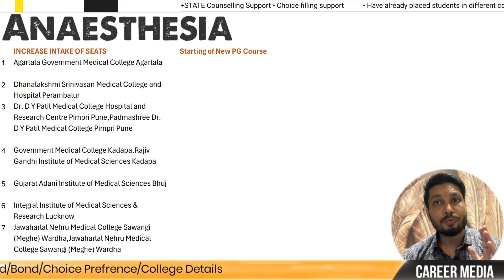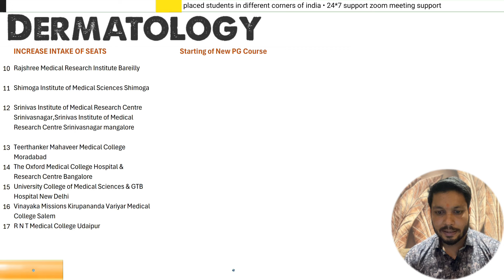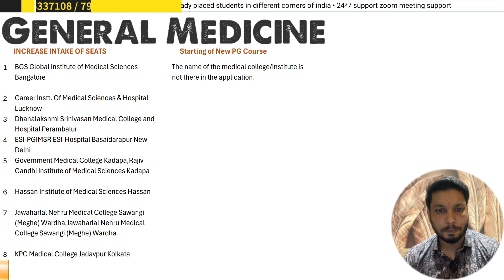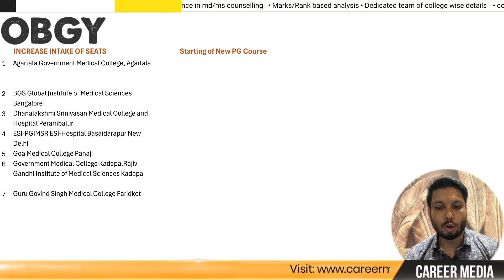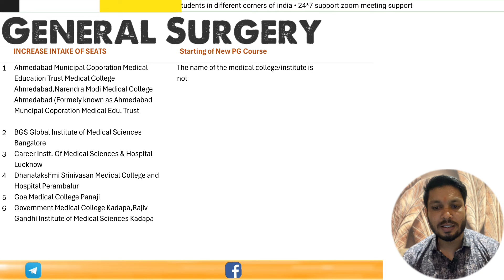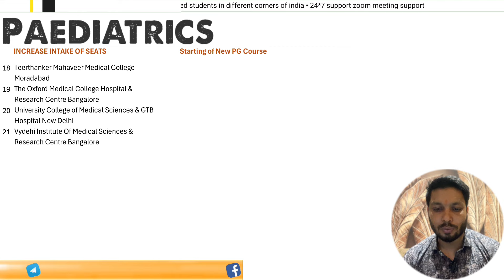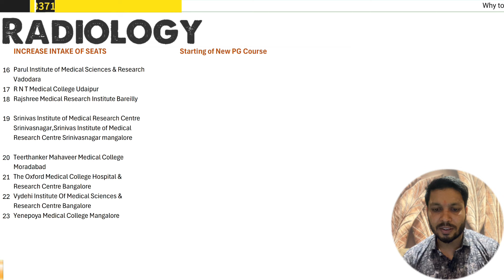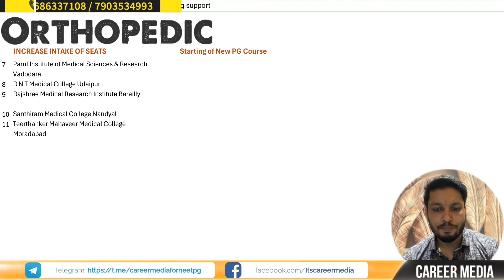Neet pg seats increase 2024 / neet pg seat increase / nmc new update 2024 / neet pg update 2024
Office Address : Sector 2, Noida -201307, Noida, Uttar Pradesh 201307

NMC NOTICE:
Subject: Applications for starting of New PG Medical courses and Increase of seats in PG Medical courses for Academic Year: 2024-25 – Communication of final decision of MARB, NMC to the Medical Institutions/Colleges concerned- Regarding.
In continuation of MARB’s Public Notice dated the 28th April 2024, with reference to applications from medical institutions for start or increase of PG medical courses/seats, it is informed that final decision of MARB in respect of 156 more applications (for starting of new PG Medical courses and increase of seats in PG Medical courses for the Academic year: 2024-25) has been communicated through e-mail IDs (as mentioned in online applications) to the Medical Institutions/Colleges concerned for information and necessary action by them within the stipulated timeline.
2. A list containing application number of each of the aforesaid 297 applications (30 applications for starting of new PG Medical courses and 267 applications for increase of seats in PG Medical courses) is attached with this public notice for general information.
3. It may be recalled that vide MARB’s Public notice of even number dated the 28th April 2024, 4th May 2024, 10th May 2024, 18th May 2024 21st May 2024, 30th May 2024 & 3rd June 2024 it was informed that final decision in respect of 1675 online PG Medical course applications (1010 applications for starting of new PG Medical courses and 665 applications for increase of seats in PG Medical courses) had already been communicated through the email IDs (as mentioned in online applications) to the Medical Institutions/Colleges concerned.
4. Final decision in respect of remaining applications received online will be sent in due course.

Hello doctors / Neet PG aspirants right information is key to success and we are determined to provide all the information you need to make your decision at one place, if you like to have reliable and regular update, you can rely on us as with specified team and proper analysis we come up with proper updates, so get in touch with us.

* Achieve your goal : The first step to achieving your goal is to understand where you stand , we help you with that and much that with your aspirants.

* Correct Information : we provide information tailored to your aspirants and your position to succeed.

* Profile Based Counselling : Every student and their requirements are unique that is why we provide you all the possible options enabling you to have the best suited opportunity

* Students aspirations
* 1 to 1 counselling
* Shortlisting of success
* Tracking & Monitoring
You can check our counselling services and reviews on our
Thanks & Regard
Career Media
Your one stop solution

How many new colleges will offer pg courses and which are they?
How many additional seats will be available in existing colleses?
How many seat were added in neet pg 2023 counselling?
How many total seats are there in neet pg 2024 counselling?
Nmc notice for medical Colleges?
Nmc notice for increasing the neet pg 2024 seat?